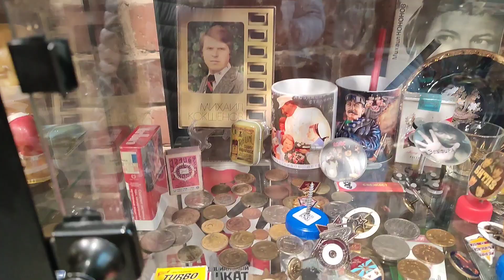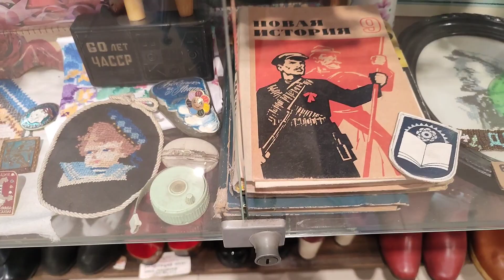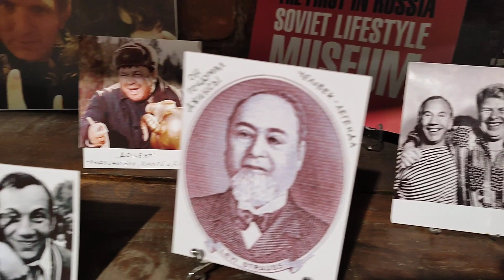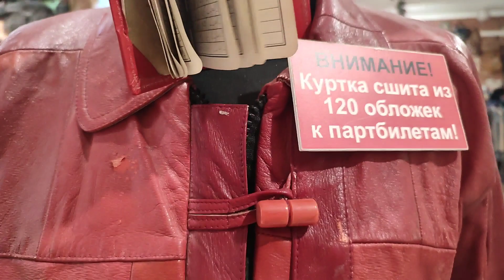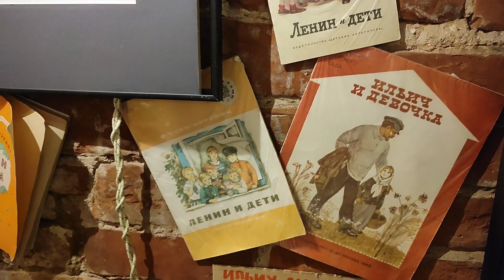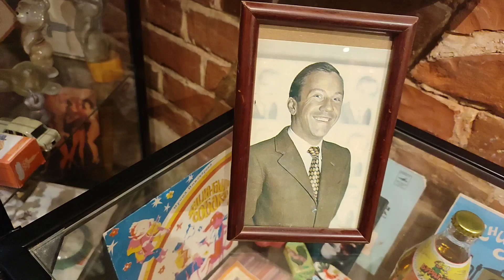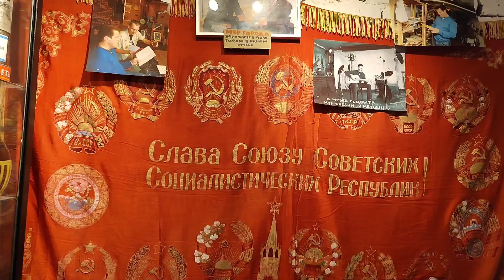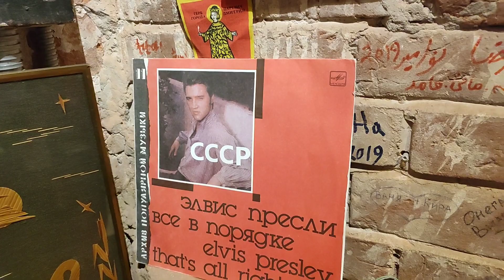Назад в прошлое, ностальгия по СССР.